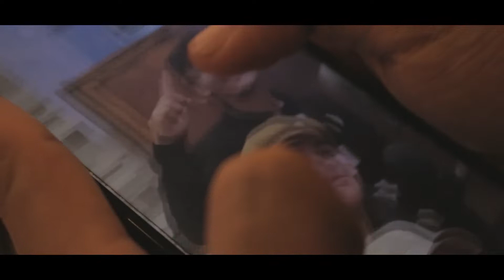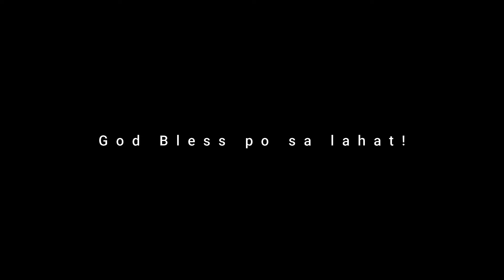Meet natin ang mga sikat sa BaguioCity | Kulot TVP| KULOT TV| Day 2/21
New Upload po mga kaibigannn yeyy ❤

Maraming salamat po sa laging sumusuporta !!! yey ❤
More Videos to come po and abang abang lang po kayo

Sana wag po kayo magsawa ❤  dahil umpisa palang po
tayo yey God Bless po sa  lahat Power!!!

Pa like nmn po  ung page namin ❤
Team Agraraman

Support our Team Profile/Pages:
-KULOT TV.P/ Kulot Clothing-Offcial / Kulot Tv Photography & Film
-Jeru Ham
- Karl Patacsil Films
- Renat Simeon
- Daryl Verzosa Photography
- Litrato ni Kuys
- Harold Cacho Films
- Necho Photography
- Rafael Balisong Bautista
- JC Photography
- KyleContegino
- Li Sanchez Photography
- Enrico Rafael